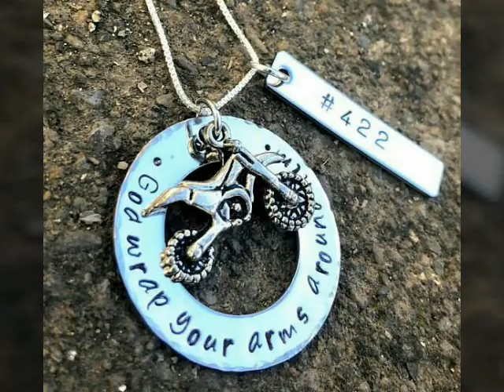Los mejores collares de motos